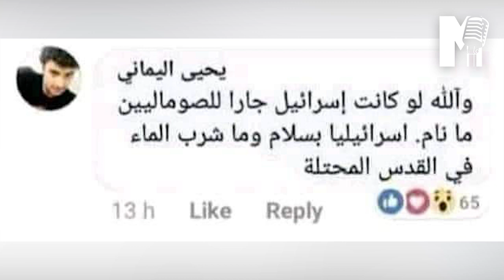Falastiin oo Maraakiib & Ciidamo loo dirayo, Xiisadda oo adkaatay & wararkii u dambeeyay Gantaalada